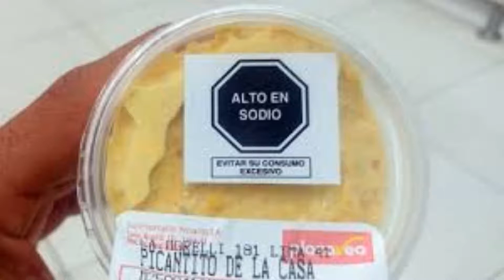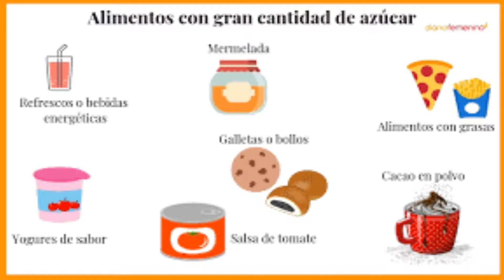Alimentos que arruinan la piel y que comemos en grandes cantidades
Muchos especialistas señalan que todo lo que introducimos en nuestro cuerpo, a la larga se reflejara en nuestra piel, es decir, que, si comemos de manera saludable, tendremos una imagen saludable, por ende, si comemos de manera poco saludable, tendremos una imagen cercana a la de alguien enferma. Con ese panorama, es sencillo señalar que hay ciertos alimentos que arruinan la piel y que lamentablemente, seguimos consumiendo en grandes cantidades.

Alimentos que arruinan la piel de manera impensada
El pan blanco: Mientras que el pan es algo que está dentro de la dieta tradicional de todas las personas, lo cierto es que hablamos de un alimento que cuentan con un índice glucémico alto. Otros alimentos que cuentan con un alto índice glucémico son las pasta y pasteles, los cuales, al ser consumidos de manera cotidiana, nos harán más propensos a sufrir de acné. Eso sin mencionar que son alimentos altos en calorías.

En el caso específico del pan blanco, este puede ser remplazado por el pan generado con trigo integral y avena.

Alimentos con sal: Hay que considerar que la sal es uno de los principales complementos a las comidas, sin embargo, este complemento tiene efectos negativos en el cuerpo. Se puede señalar que la sal hace que nuestro cuerpo retenga líquidos, lo que lleva a que las personas parecieran que tuvieren sus rostros hinchados. Aparte de esos efectos en el cuerpo, la sal es perjudicial para nuestro cuerpo, especialmente si se consume en grandes cantidades, ya que generara la aparición de granitos.